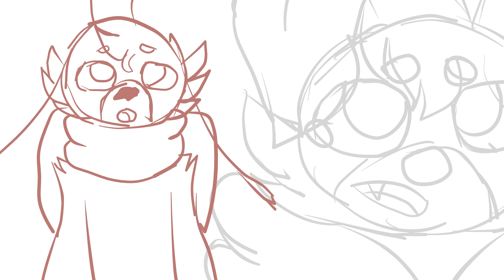True Kinda Love animation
I tried to finish this before the movie came out but I lost interest
 I may finish this later
edit: the song "True Kinda Love" is originally from the TV show "Steven Universe" created by Rebecca Sugar
This amazing song was sung by Estelle {Garnet} along with Zach Callison {Steven Universe}